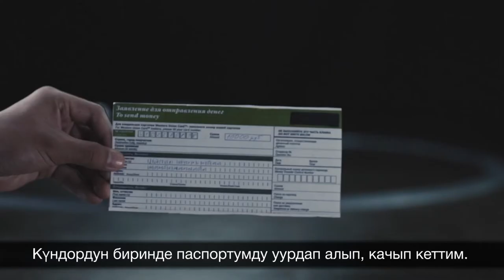Работали в подвале, забрали паспорт.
Истории жертв торговли людьми. К сожалению, такие истории знакомы многим кыргызстанцам. Перед тем как выезжать на заработки зарубеж, подумайте о своей безопасности.